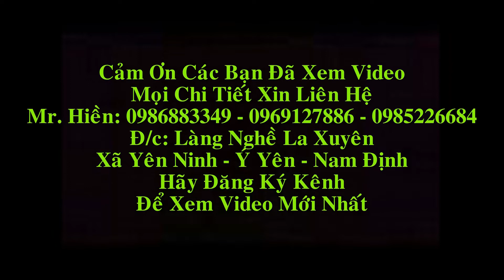Bộ Ghế Âu Á Hộp Gỗ Trắc Đỏ chọn Vân cột 12 x 7 x 6 món,A Mạnh ( Long Biên - Hà Nội).Đồ Gỗ Hiền Lanh